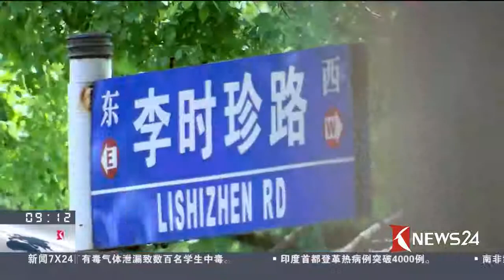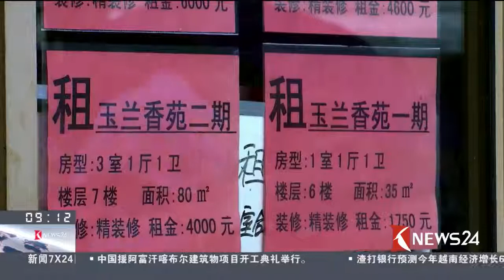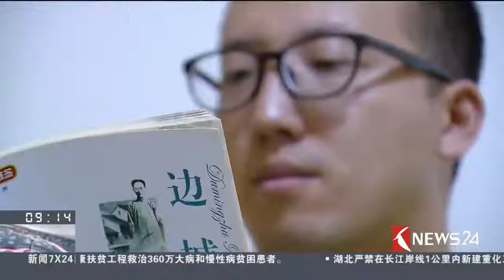海上今朝（二）：我是张江男